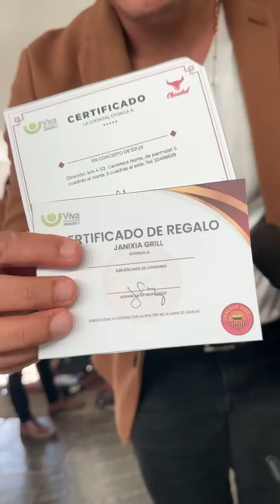COSTA ZUL / Fiesta de Canal 13